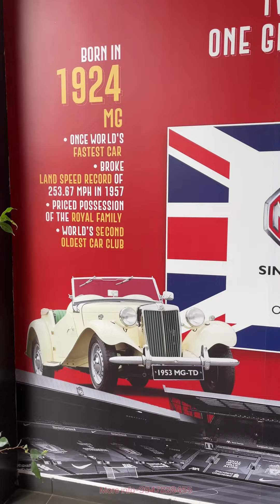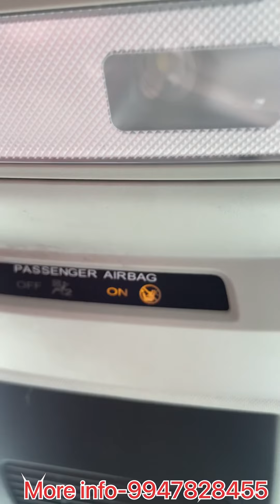MG Astor black walk around ⬛️⬛️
Mg Astor is a 5 seater SUV car available at a price range of rs.9.98 lakh to 17.72 lakh in India.